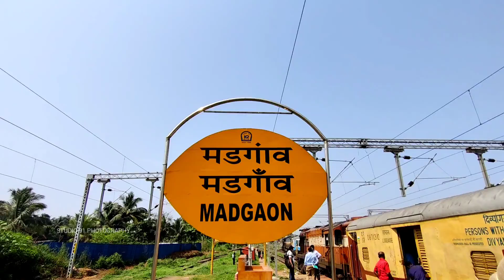ഗോവയിലെ ബാഗ ഇങ്ങനെയാണ്. Tito's line.. baga beach Goa.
Mobile Phone camera shoot.. one plus Nord.
baga beach Goa October 2021..

music.